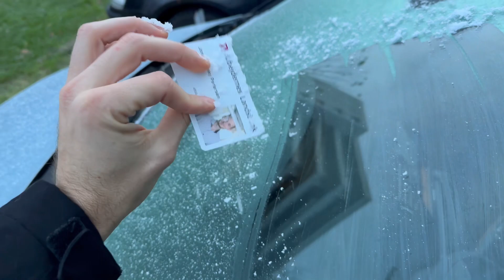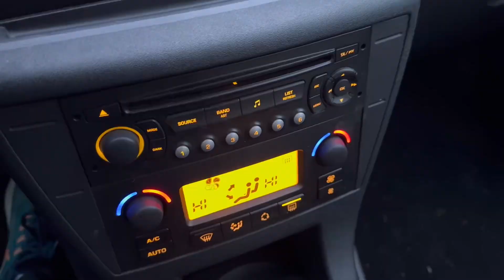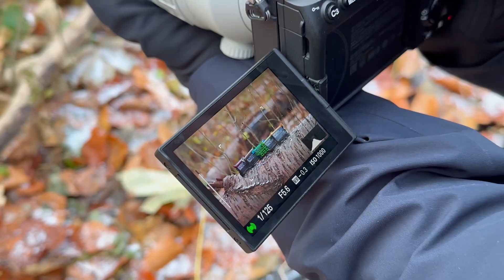På PhotoShoot for PurePower sammen med Bertil. 📸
I dag har jeg fået muligheden for at tage på PhotoShoot for PurePower, sammen med Bertil 📸 Planen er at få taget en Masse lækre billeder af en masse forskellige produkter, helt præcist 8 kg 🤣